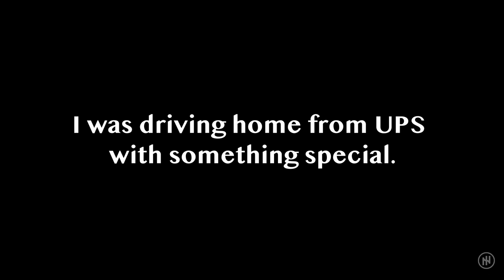Poynter Custom Guitar - S-Style | Holding Onto a Dream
Ever since I was a kid and played the first John Mayer Signature Strat, I’ve loved the idea of a custom guitar: one that has particular specs outfitted for a purpose, one that fits like a glove. One that feels like me. Well, I found one, and it’s a banger…
-Korina Body | Rosewood Top
-Myrtlewood Neck | Ebony Fretboard
-Dale Latimer